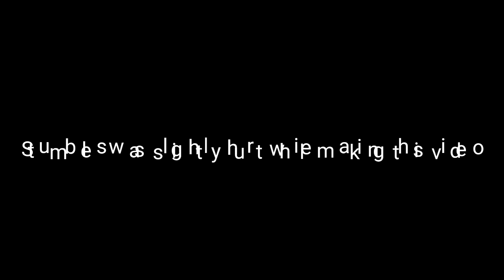Stumbles hikes with old people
Hiking North Park Blue Red trail